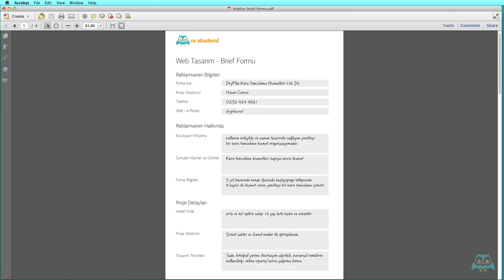04. Web Sitesi Arayüz Tasarımı - Alınan Briefin Değerlendirilmesi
Bu video eğitimde web arayüz tasarımı için müşteriden alınan brief yani ön bilginin değerlendirilmesi sürecini bulabilirsiniz. . Bu eğitim setinin tamamını izleyerek baştan sona Photoshop programında web sitesi tasarlamanın püf noktalarını adım adım izleyerek uygulayın.

[ İÇERİK ]
00:00:01 Web Sitesi Arayüz Tasarım Hoşgeldiniz
00:54:00 Müşteriden Brief Alınması
06:57:07 Site Planlanı Yapılması
09:26:18 Alınan Briefin Değerlendirilmesi
10:15:17 Adobe Proto
10:50:09 Pidoco
12:24:22 960 Sketch Sheets
14:53:04 Eskizi Hazırlamak
16:56:12 Web Belge Profili
21:33:16 960GS Şablon Kullanımı
24:16:00 Guide Guide Eklentisi
29:04:00 Logonun Hazırlanması
33:29:08 Adobe TypeKit Font Seçimi
35:23:07 Menülerin Hazırlanması 1
59:49:07 Menülerin Hazırlanması 2
01:06:17:19 Header
01:15:18:17 Arkaplan
01:16:16:01Footer
01:33:52:02 Anasayfa Tasarımı 1
02:00:19:00 Hakkımızda Sayfa Tasarımı 2
02:08:32:19 Hizmetler Sayfa Tasarımı
02:14:17:04 İletişim Sayfa Tasarımı
02:28:17:23 Sipariş Sayfa Tasarımı
02:52:30:14 Photoshop Layers ve Layer Comps Panelleri ile Sunum Hazırlamak
03:00:54:07 Photoshop'da HTML and Image Olarak Browserda Sunum Hazırlamak
03:16:53:23 Teşekkürler

Eğitim Dosyaları bu linkten bilgisayarınıza indirerek benimle birlikte web sitesi uygulamasını yapabilirsin.

Telif Hakları : Videmy®